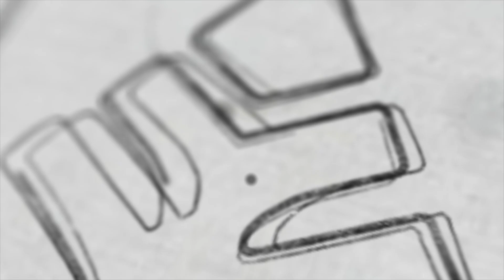നാലാം ക്ലാസ്സുകാർ ഈ അവസരം പാഴാക്കരുത്! | Xylem Class 4